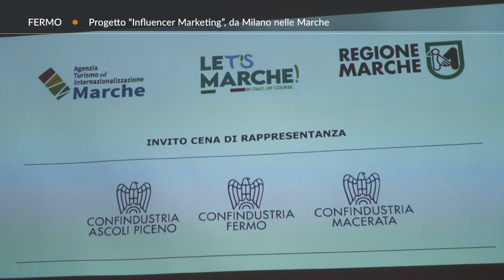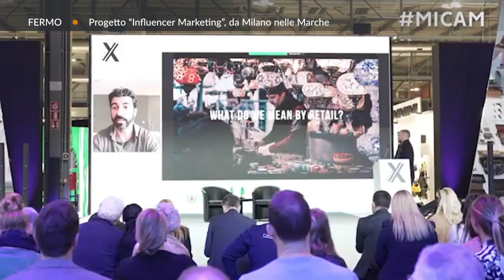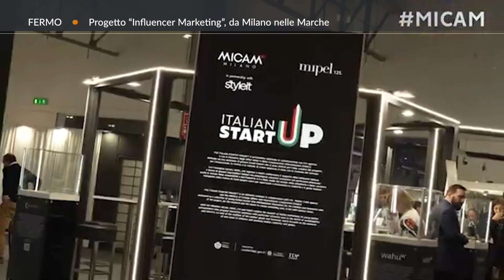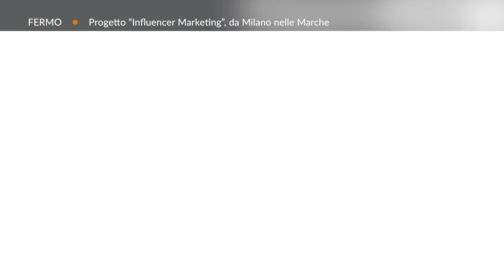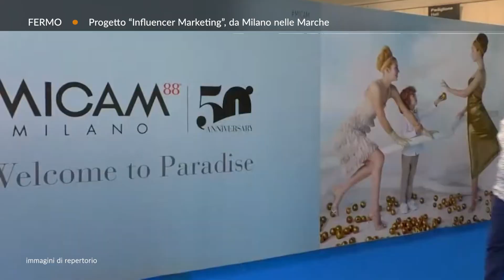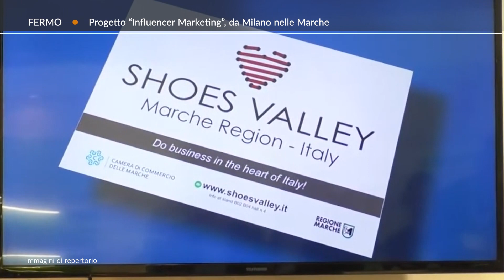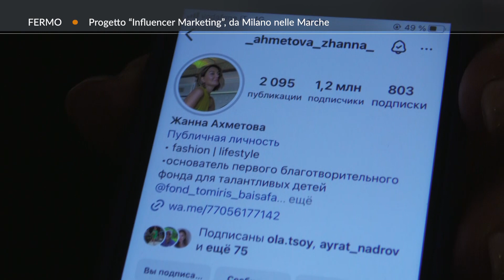Roto Fermo "Progetto Influencer marketing"